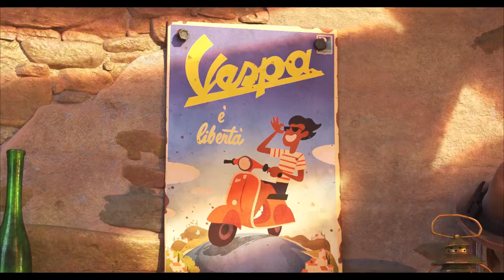Luca (2021) - Luca and Alberto making Vespa.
Hey guy's welcome to Short MovieClips.

This site has been published since 2015 and is continuously updated and revised. The legal code of the aforesaid license can be accessed from here.

You may display, copy, distribute, download or reuse the Materials on this Site provided that proper attribution is given and a compatible license is used.

Notwithstanding the above, you are expressly prohibited from downloading any databases made available on this site as information resources, including, but not limited to, the luca.co.in repertory..